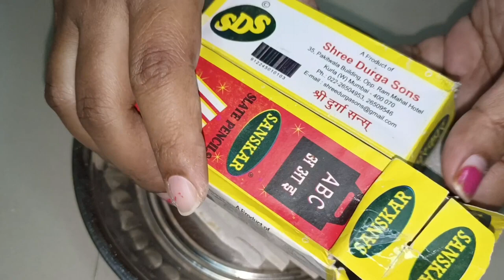White Slate 😋 Slate Pencil😳 Crunchy & Earthy 🤤 Enjoy 3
SLATE PENCIL Paste | SLATE PENCIL LOVE | Best ASMR
❤️ Please wear headphones and enjoy the relaxing crunches.
Best ASMR makes your day ❤️ Enjoy!!
what will happen if we eat slate pencil in telugu,
wet slate pencil cleaning video,
what is the side effects of eating slate pencil,
100 slate pencil cleaning,
1 kg slate pencil price,
5 minute crafts slate pencil